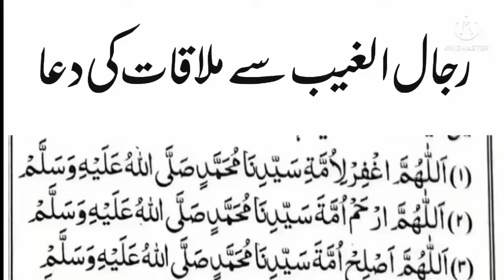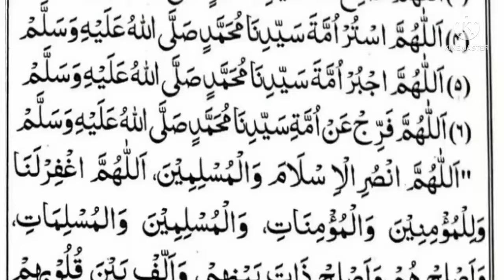Rijal_ul_Ghaib Say Mulaqat Ka Amal | 100 Times | Ubqari